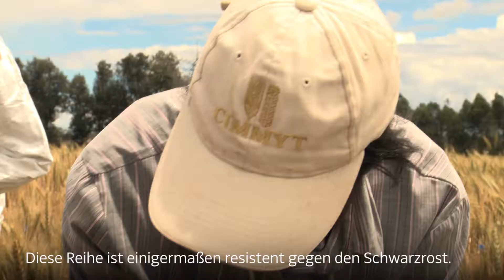Folge III: Katz-und-Maus-Spiel zwischen Züchtern und Pilz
Kaum haben Forscher neue Schutzstrategien gegen den Weizenrost entwickelt, kann eine Mutation des gefährlichen Erregers ihre Anstrengungen wieder zunichte machen

Produktion: Hoppenhaus & Grunze Medien, 2016.

Der Schadpilz Ug99 zwingt Bauern und Züchter zu neuen Strategien. Bisher hat man sich bei der Zucht von resistenten Weizensorten meist auf einzelne Resistenzgene verlassen. Sie sind für den Züchter relativ leicht zu handhaben und bieten einen starken Schutz – allerdings nur so lange, bis der Pilz das jeweilige Gen überwindet und die Pflanze wieder anfällig ist. Dazu reicht dem Pilz oft eine einzige Mutation.

Dieses Katz-und-Maus-Spiel zwischen Züchtern und Pilz führt zu wiederkehrenden Zyklen. Ist eine neue resistente Weizensorte gefunden, bauen sie immer mehr Bauern an. Im Verborgenen entwickelt sich der Pilz aber weiter, bis eines Tages die entscheidende Mutation passiert und das Resistenzgen nicht mehr wirkt. Der neue Rostpilz trifft nun auf große Flächen von schutzlosen Weizenpflanzen, auf denen er sich ungehindert ausbreiten kann. Perfekte Bedingungen für einen Pilz wie Ug99, und eine Katastrophe für den Weizen.
Im dritten Teil dieser Dokumentation begleiten wir Weizenzüchter des Internationalen Forschungsinstituts CIMMYT bei ihrer mühsamen Selektionsarbeit im Weizenfeld. Jahr für Jahr sichten sie Tausende von neuen Kreuzungen, immer in der Hoffnung auf neue Resistenzen gegen den Pilz.

Autorin und Regie: Kerstin Hoppenhaus
Kamera: Sibylle Grunze
Schnitt: Philipp Stahl
Postproduktion: Volker Mai
Produktionsleitung: Antje Krutz (Deutschland), Yemisrach Seifu (Äthiopien)